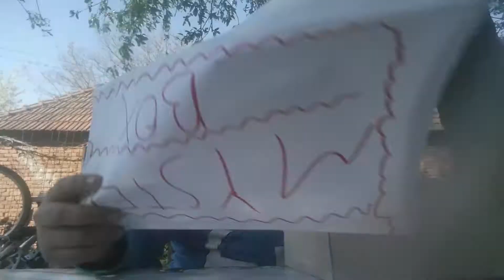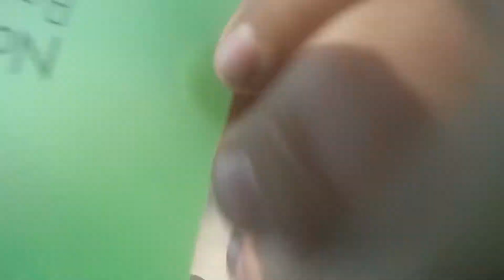Deschid un Mystery box